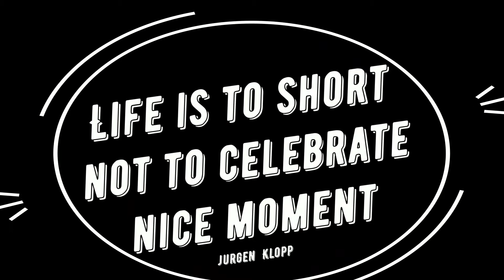Body KUN drink !